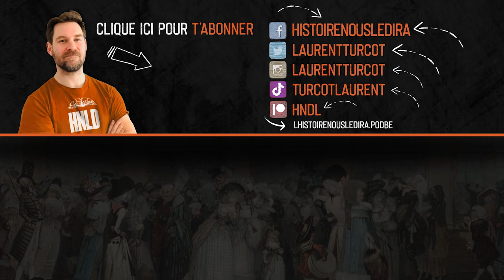Camille Robert - Histoire et espace public # 1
Une série de discussions avec les historiennes et les historiens qui s'impliquent dans l'espace public.
Aujourd'hui, l'historienne Camille Robert.